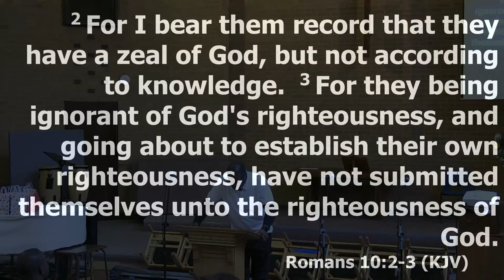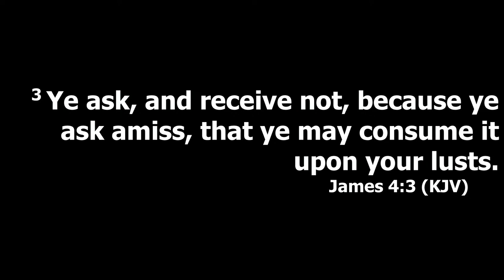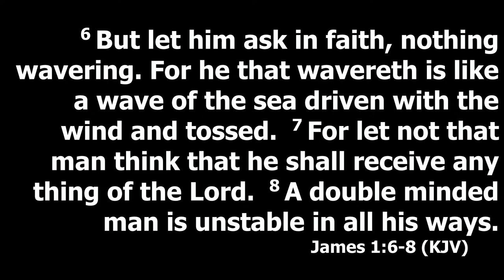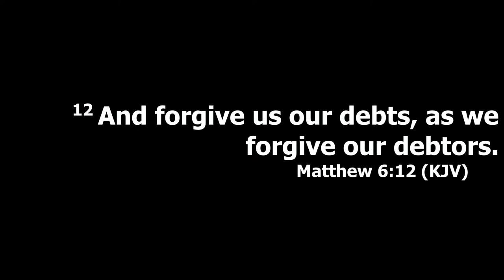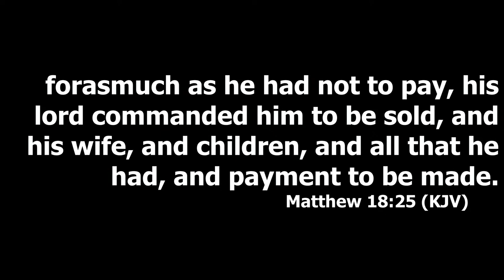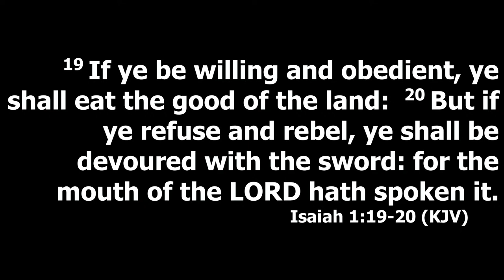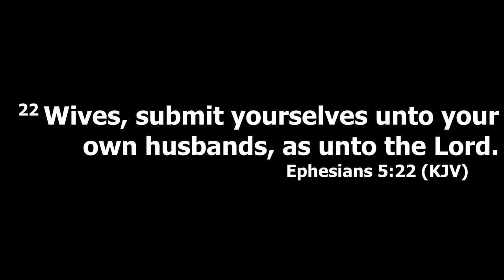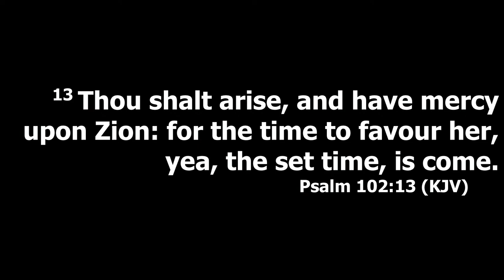RCCG Master's Touch Portsmouth| Morning Service | Sunday 28th January 2024